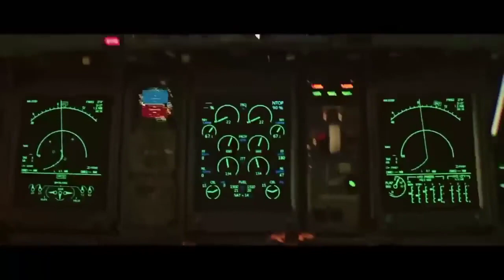Best Scene Of Soorarai Pottru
This video may contain copyrighted content